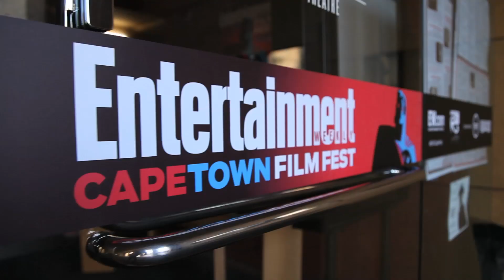John Carpenter's Horror Classic 'The Thing': Five Things We Learned | Entertainment Weekly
The celebrated director of all things gross and creepy participated in a Q&A before Antarctica-set sci-fi horror flick The Thing screened at the packed Egyptian Theatre in Hollywood. The event marked the third night of EW's inaugural CapeTown Film Festival.